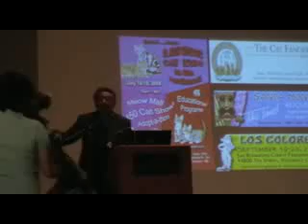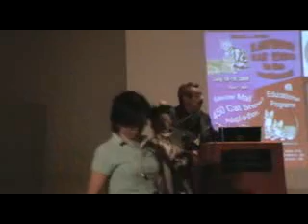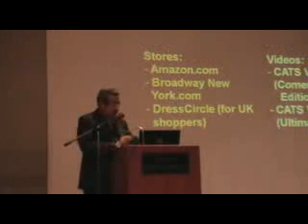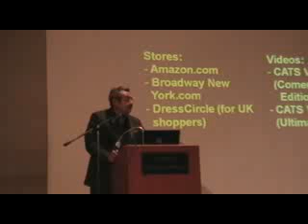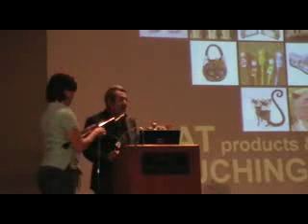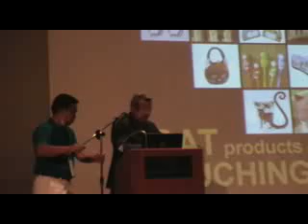Inovasi Untuk Kejayaan dan Kesejahteraan Through PB, 14th - 16th Aug'09 (Part 6)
Karnival Inovasi & Kreativity at Kuching, Sarawak